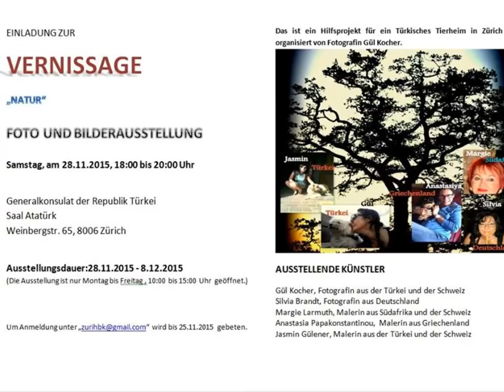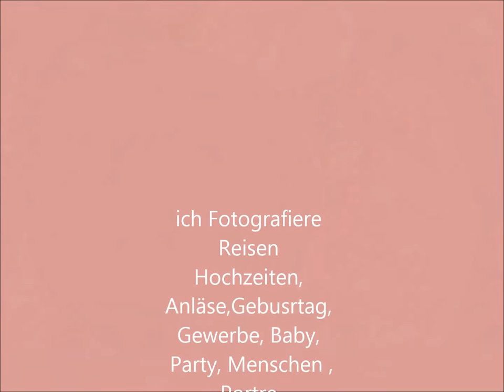Gül Kocher - FOTOGRAFEN -GKC PHOTO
Gül Kocher
GKC PHOTO

Ich Fotografiere Hochzeit ,Tieren,Paren,Familien , Anläse, Natur, Baby
Fotoshooting, Natur, Reisen .